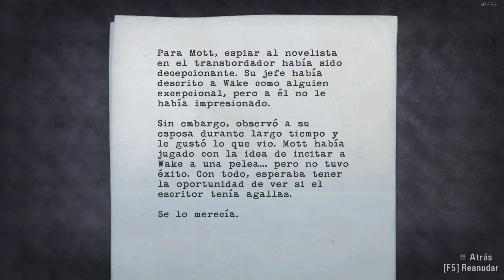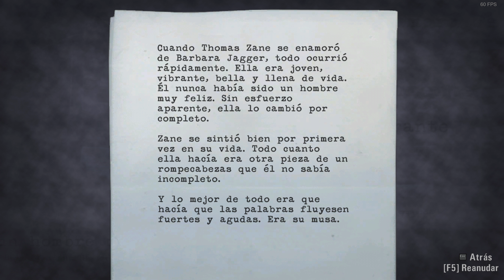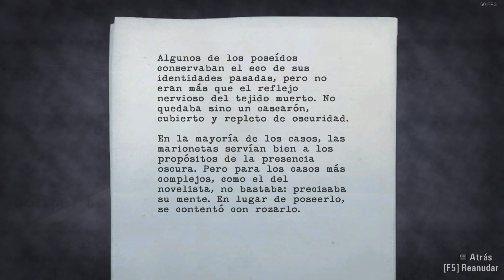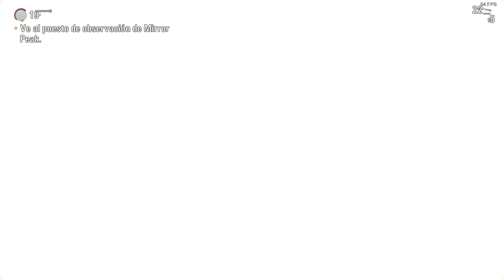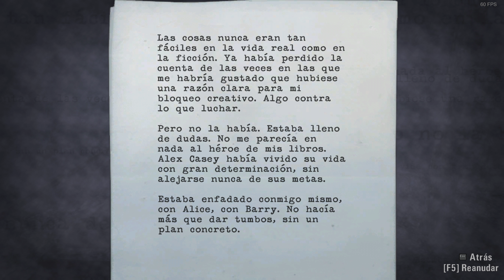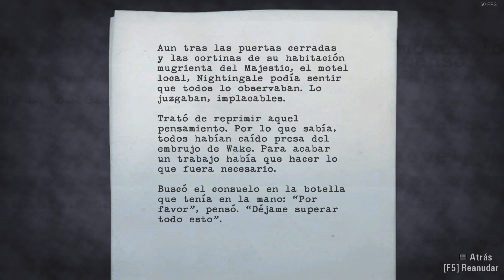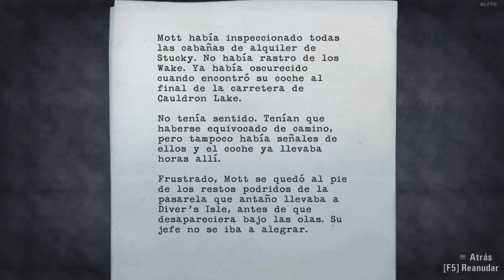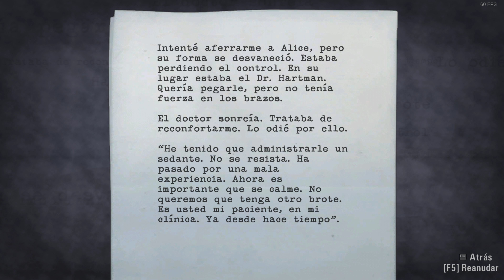ALAN WAKE - GAMEPLAY ESPAÑOL #6 (4k60)